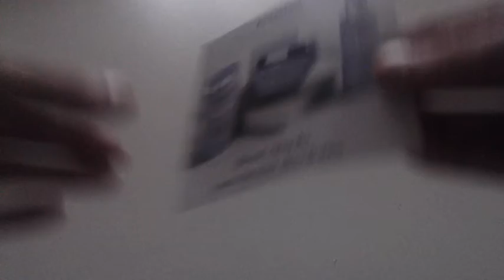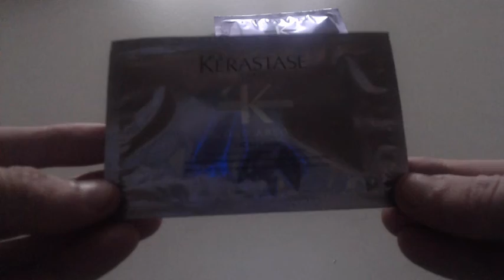#130 ECHANTILLONS GRATUITS OFFRE DE RAPIDITE DE CHEZ KERASTASE beauté